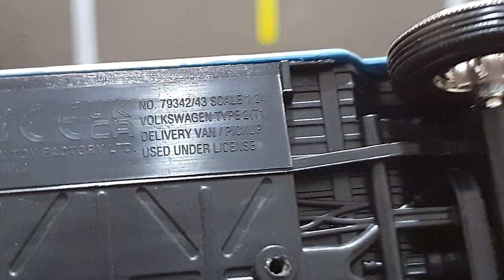Miniatura da Kombi Corujinha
Miniatura da Kombi Corujinha (carrinho de ferro)
Link do vídeo

Nosso Facebook do canal.